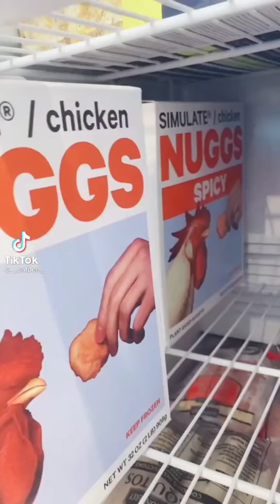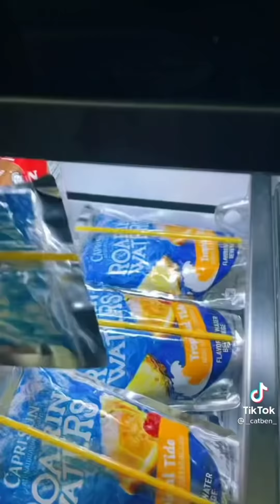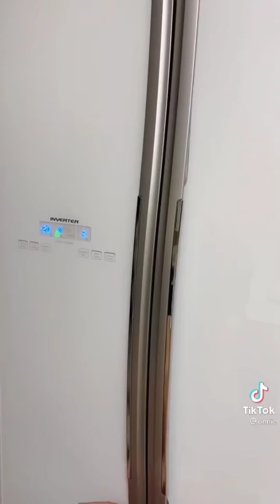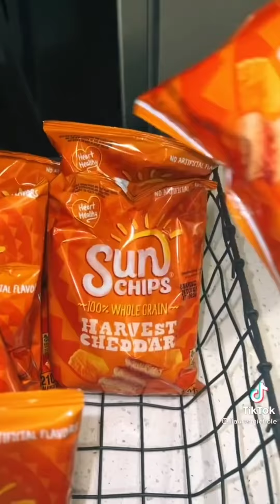food restock and organizing fridge tiktok compilation #7